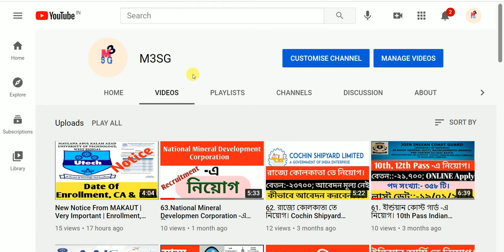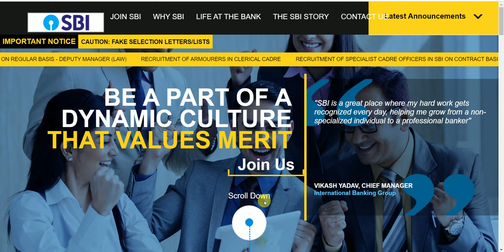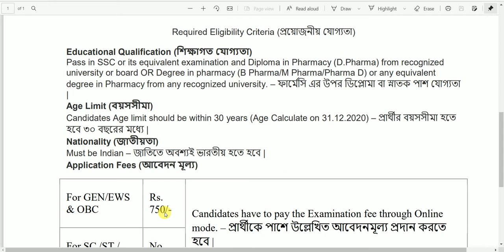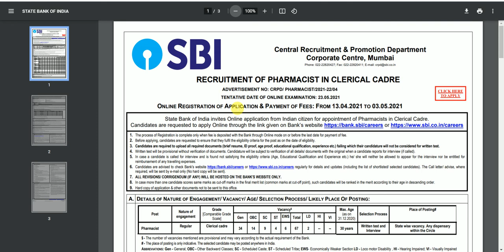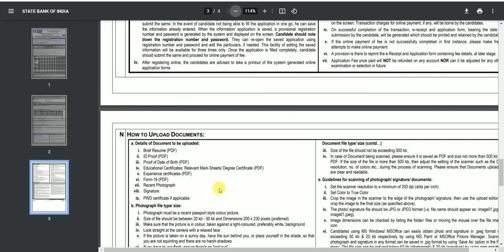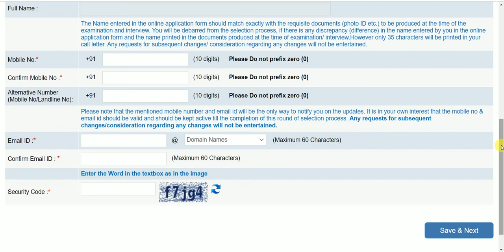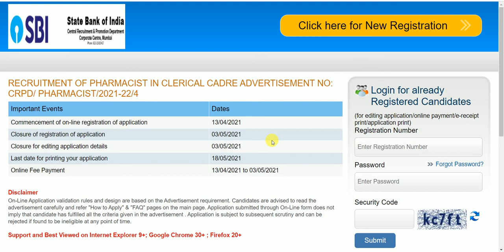62. Madhyamik Pass Recruitment | SBI | 2021